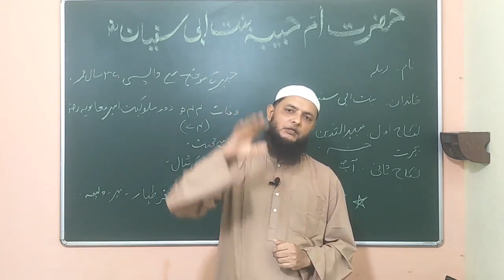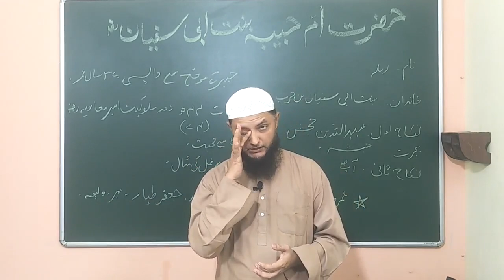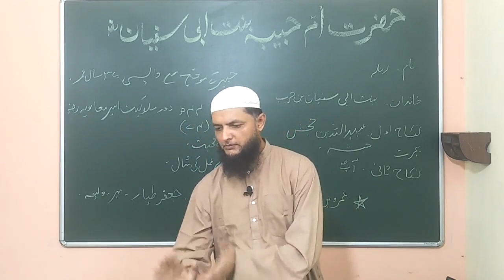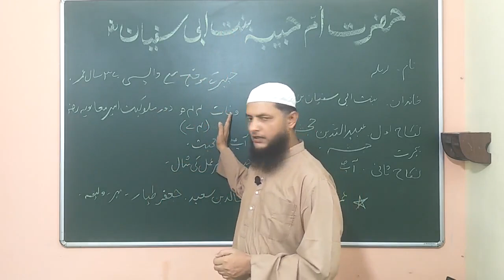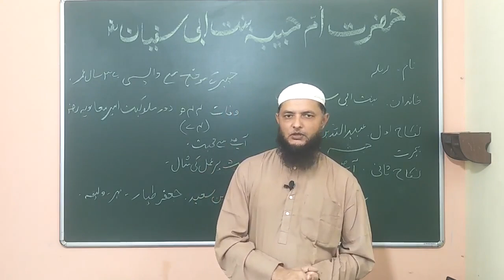Umm Habiba Bint Abi Sufyan R.A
History Of Sahaba / Sahabiya - The Mother Of Believers

Umm Habiba bint Abi Sufyan R.A was a wife of Prophet Muhammad S.A.W and therefore a Mother of the Believers. She was the daughter of Abu Sufyan ibn Harb.  Abu Sufyan was the chief of the Umayya clan, and he was the leader of the whole Quraysh tribe and the most powerful opponent of Prophet Muhammad S.A.W. However, he later accepted Islam and became a Muslim.

Speaker
Inamur Rahman Yazdani Sir
 @AL-ILM Society